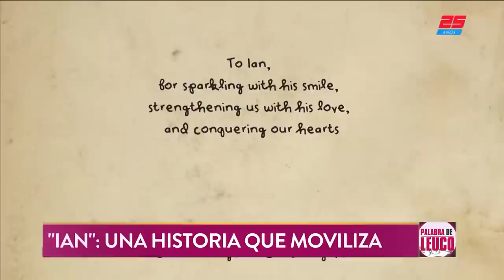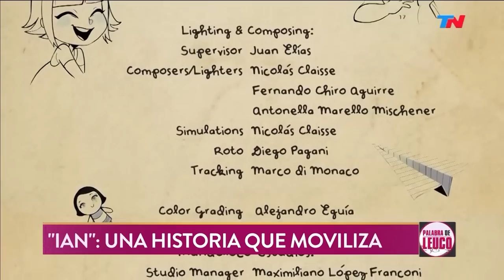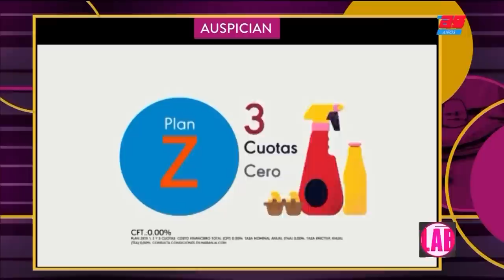PALABRA DE LEUCO | Los mejores momentos del 2018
Programa de "Palabra de Leuco" emitido el Martes 25 de Diciembre de 2018.